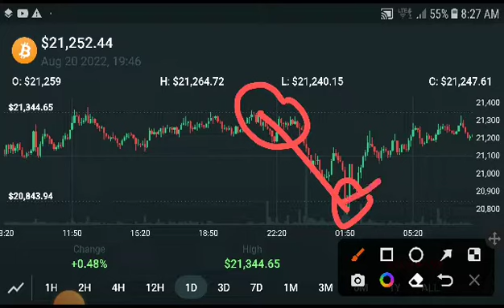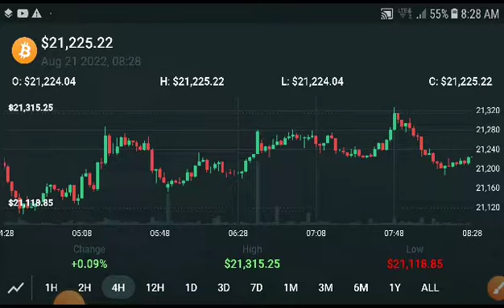Bitcoin Next Breakout! BTC Price Prediction! BTC News Today